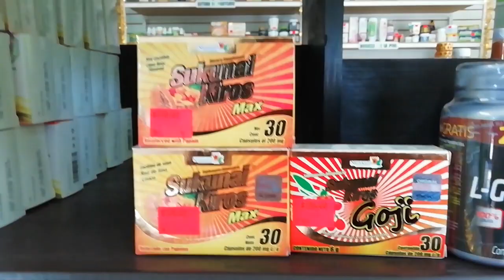SUKUNAI KIROS para BAJAR DE PESO 😱 💪 ¿Funciona? Presentaciones, Comparación con EL DEMOGRASS 🤩 Y Mas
Sukunai Kiros, como funciona?, Para que Sirve?, Como tomarla? Presentaciones como: Sukunai Kiros Max y Sukunai Kiros Goji, Comparación con el Demograss y otras preguntas, sobre este suplemento para bajar de peso, conoce sus beneficios y resultados.